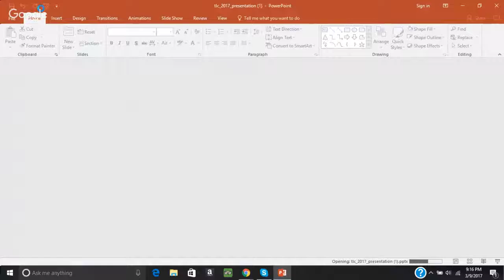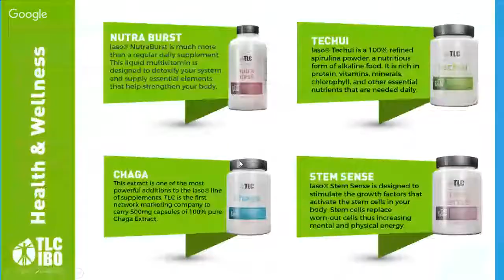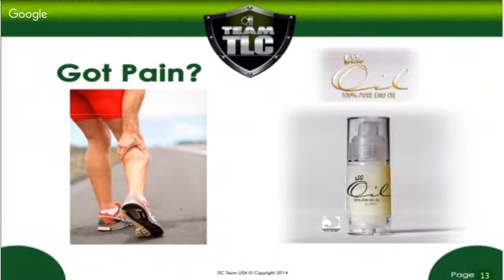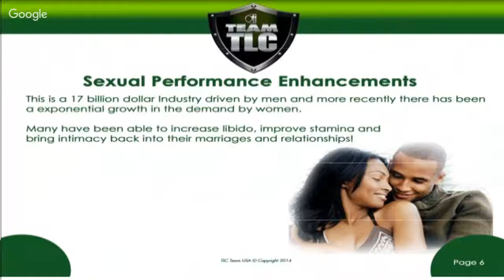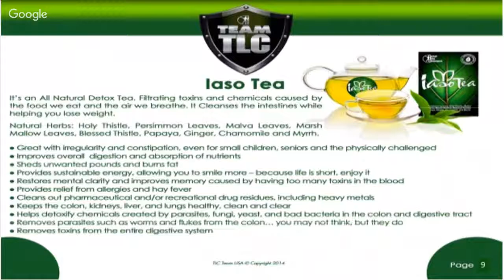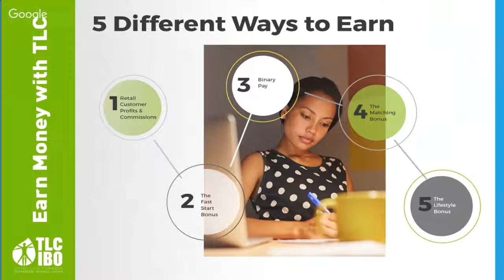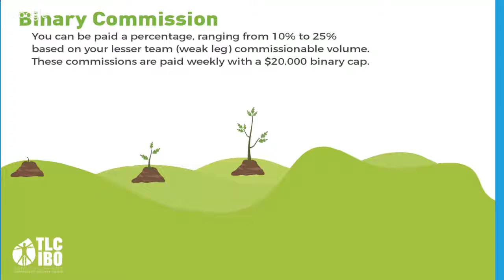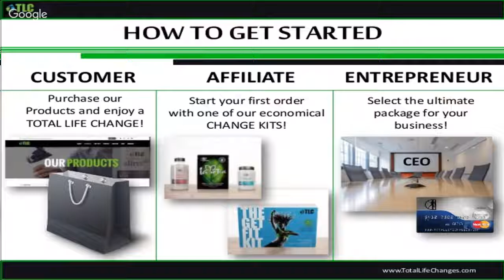Total Life Changes Product and Business Overview March 2017 w/ B. Thomas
Join Me Tonight On a  Free Live Informational Webinar!